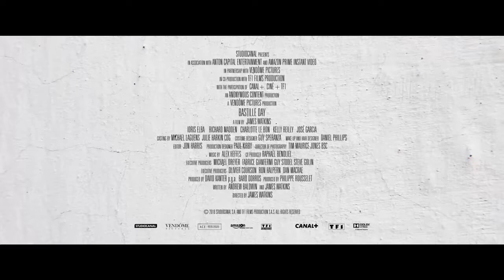Bastille Day - Trailer Deutsch | German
Der junge amerikanische Taschendieb Michael Mason (Richard Madden) lebt in Paris und beklaut dort die Aktivistin Zoe (Charlotte Le Bon). Er hält den Inhalt ihrer Tasche für wertlos, deponiert sie arglos auf einem Platz – wo sie explodiert und mehrere Menschen tötet. Michael gerät nun ins Visier des Geheimdienstes. Der CIA-Agent Sean Briar (Idris Elba) soll nach Paris reisen, Michael befragen und ihn in die USA bringen, bevor die französischen Kollegen den Verdächtigen in die Hände bekommen. Aber Sean, unter Aufsicht seiner peniblen Vorgesetzten Karen Dacre (Kelly Reilly), fängt bald an, an der Schuld Michaels zu zweifeln. Gemeinsam versuchen die beiden, herauszufinden, wer die Bombe wo und warum explodieren lassen wollte. Das Duo findet heraus, dass es eine Verschwörung gibt, an der auch ranghohe Polizisten beteiligt sind – und dass ein weiterer Anschlag geplant ist. Michael und Sean bleiben nur 24 Stunden Zeit, die nächste Attacke zu verhindern und damit zig Unschuldigen das Leben zu retten…